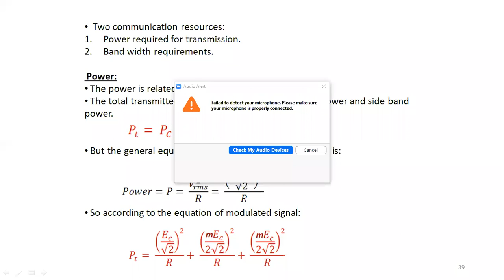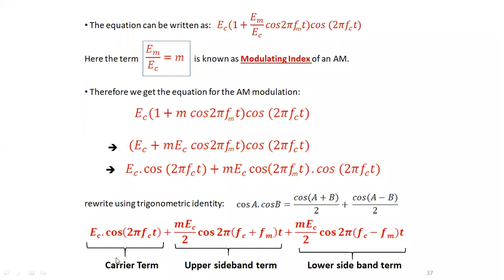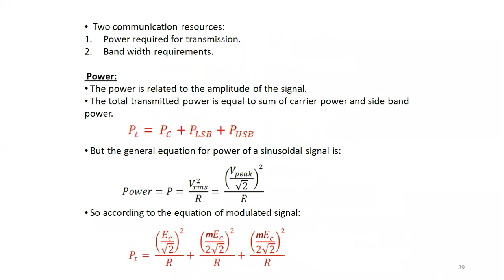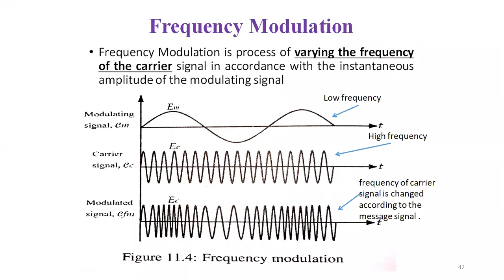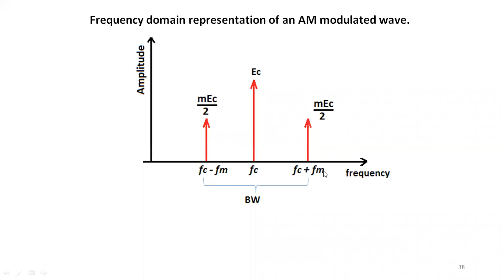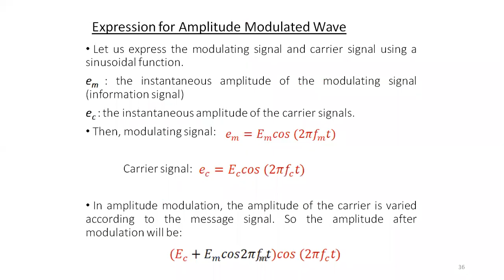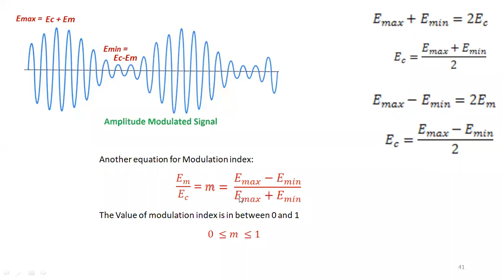01 AM modulation - Modulation index & power - [Module 6 of BEE KTU 2019 Scheme (Malayalam)]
This video cover how to calculate Modulation index and power of an AM signal. This course is based on Module 6 of EST130 Basic Electrical and Electronics of KTU 2019 Scheme